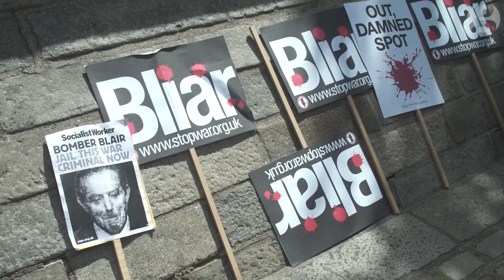Caroline Lucas: 'I believe Tony Blair is a war criminal'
Green party MP, Caroline Lucas, says the Chilcot report shows Tony Blair lied in the run up to the Iraq war and that she believes he should be treated as a war criminal.